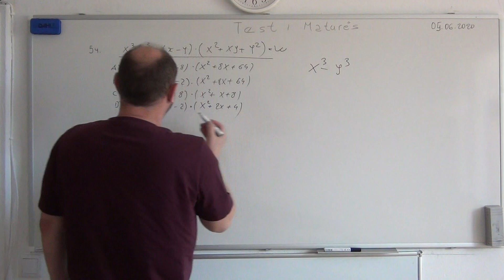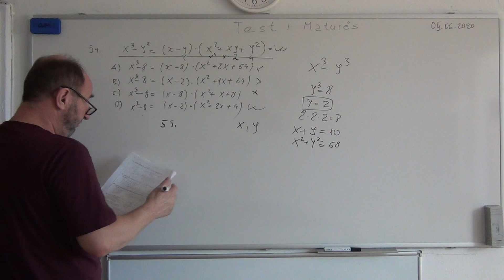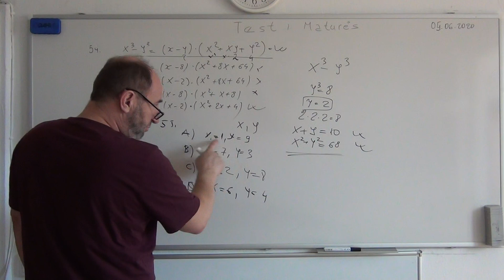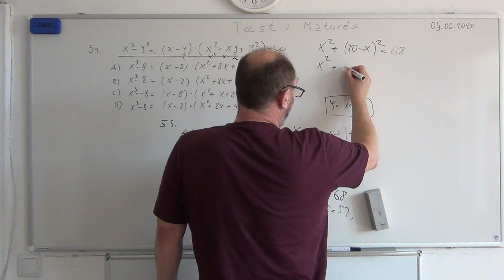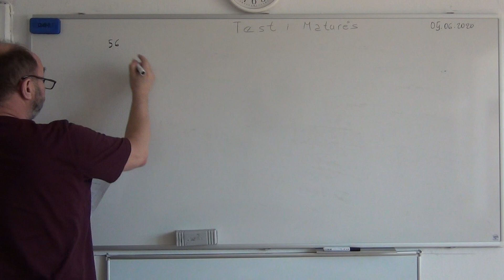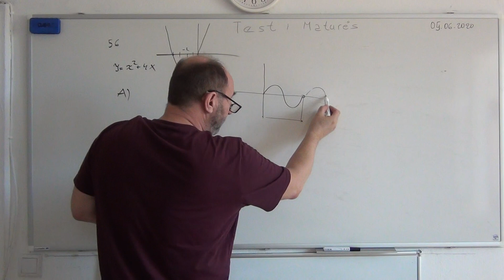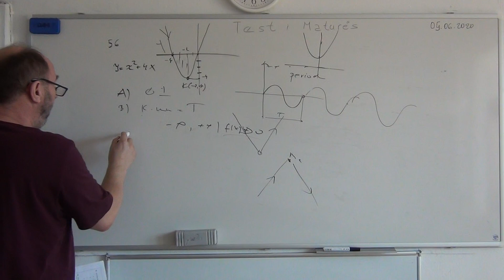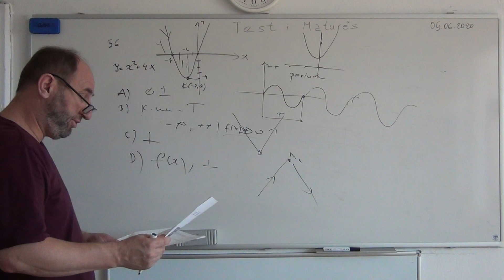104. Pergaditje per testin e matures 5